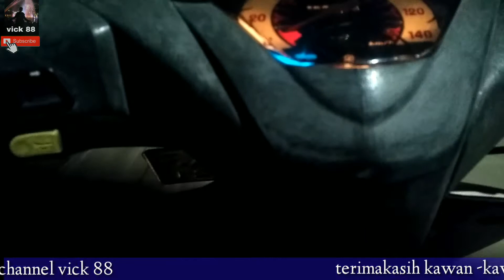Motovlog di kompleks citra 8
Assalamualaikum WR.WB dalam kesempatan ini vick 88 melakukan motovlog dan jalan-jalan malam di daerah komplek citra garden city 8 kalideres jakbar.
Masih dalam suasana pandemi dan masa transisi PSBB,terlihat jalanan masih sepi.
Biasanya di jalanan ini banyak club motor kopi darat kumpul2.